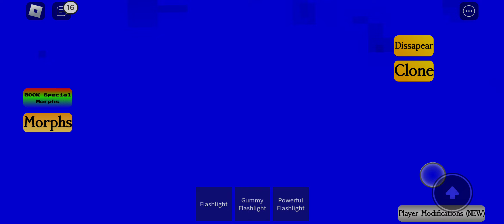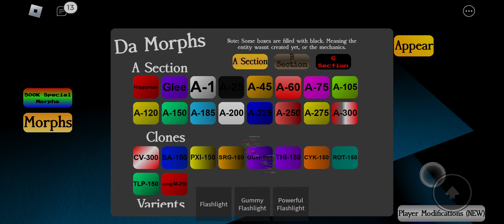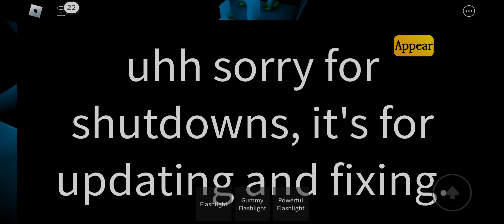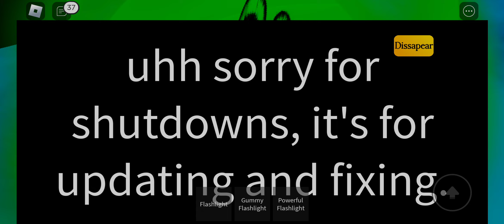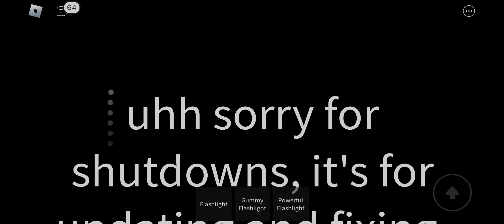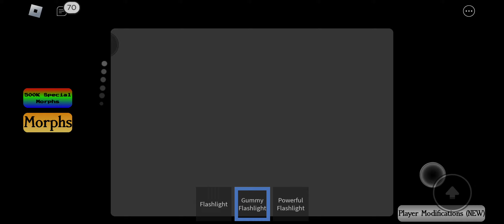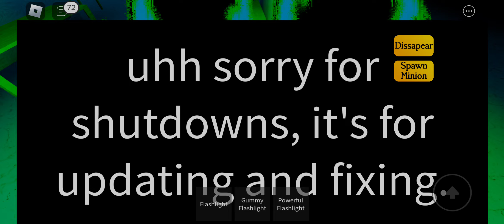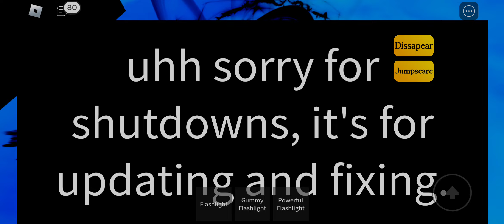SA-150 pov and update in R:ld RP